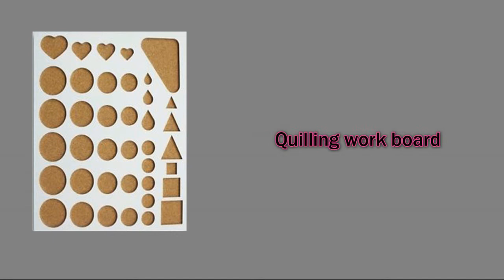paper quilling eye keychain